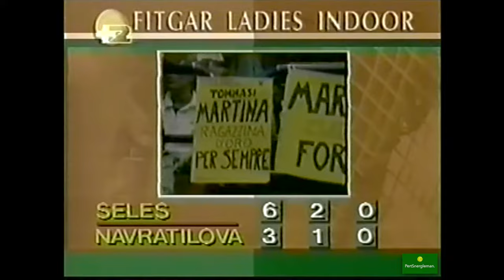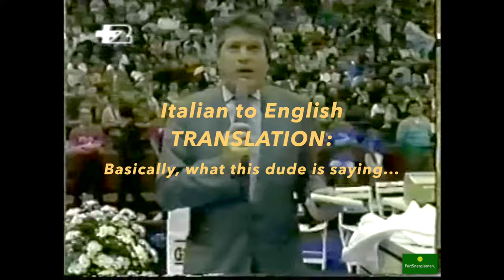FULL VERSION 1991 - Seles vs Navratilova - Milan Fitgar International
Commentary / Broadcast Copyrights -
Rad to the Power of Cool Copyrights -

“I still feel close to the No. 1,” a dejected Navratilova said. “It was a good battle, a close match decided on two or three points.”

The 1-hour 40-minute victory by the Seles kept Navratilova from equaling Chris Evert’s record of 157 tournament titles.

Seles and Navratilova, who met in the U.S. Open final last month, played with intensity normally reserved for a Grand Slam event.

"If she always plays like she did today, she will have plenty of opportunities to beat the record," said Seles, whose career earnings reached $3.4 million.

This was the first and only year (1991) a Women's Draw Event was held for the Milan Indoor Tournament... Enjoy!